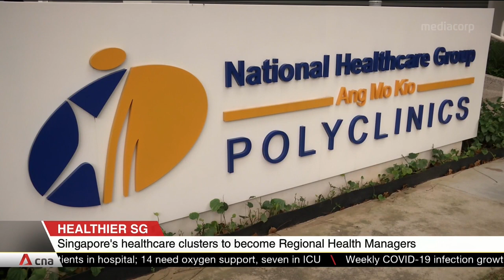Dr How Choon How on SingHealth's role under Healthier SG initiative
Singapore's three healthcare clusters are set to become "regional health managers", under the Healthier SG Initiative. They are expected to care for residents in their geographical segment, run more community interventions and engage community partners in managing population health. CNA spoke to Dr How Choon How, Director of Primary Care at the SingHealth Office of Regional Health.